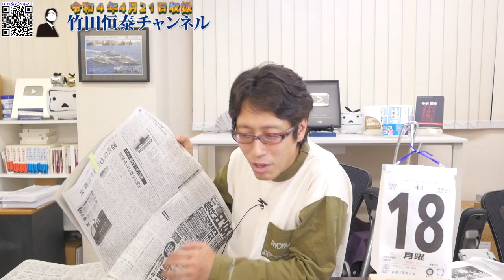中国、エンジン無しの潜水艦をタイに売りつけ！？さすがのタイも...｜竹田恒泰チャンネル2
【告知】3月3日～5月12日の期間、Youtubeでの生放送は・・・
前半を【公式】竹田恒泰chおやつタイムで！日々の動画配信も！

※後半はこれまでどおり竹田恒泰チャンネル2でメンバーシップ会員限定配信ですが、基本的にアーカイブは残さない方針のでアーカイブ視聴をご利用の方はニコニコ、OPENRECへ

竹田恒泰
作家

▼▼▼関連ページ▼▼▼